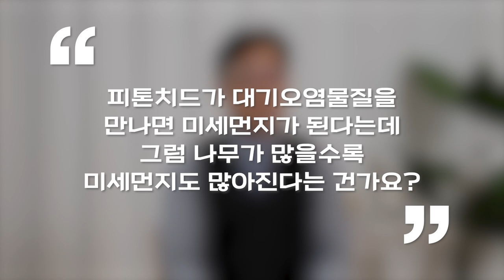[인터뷰] 박찬열_식물은 새와 곤충과 대화하면서 세상을 움직인다! | 2022 카오스강연 '생명행성(Life planet)'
박찬열 연구관님과 함께하는 카오스강연 '생명행성'이
6월 8일 수요일 저녁 8시 00분 유튜브에서 생중계됩니다!

🔹 박찬열 연구관(국립산림과학원 도시숲연구과)

 “나무와 새”

봄철에 식물은 부드러운 잎을 만들 수밖에 없고,
애벌레는 이를 갉아먹으려고 시간을 맞춘다.
식물 잎은 방어 물질을 만들어서 애벌레에게 덜 먹히는 방식으로 잎을 키우거나,
애벌레를 잘 잡아먹는 새들이 쉽게 오는 구조를 만든다.

도토리를 맺는 졸참나무와 굴참나무의 잎과 가지의 구조를
분석하였는데, 식물은 벌레에 대한 방어와 새를 유인하기 위한
균형 방향으로 진화하였다고 볼 수 있다.
식물은 곤충과 새의 상호관계를 활용하여 뿌리를 땅에 두고
꿈쩍하지 않지만, 움직인다.